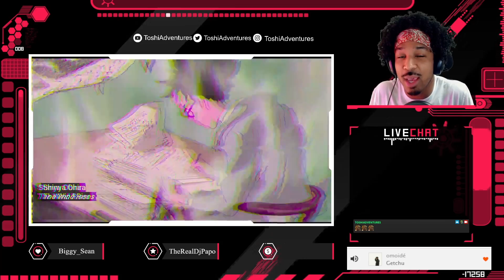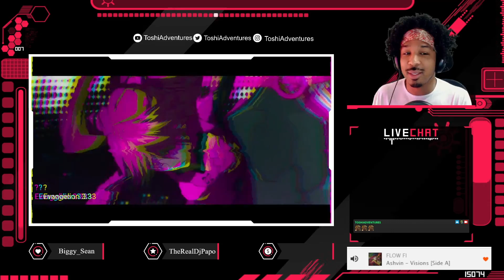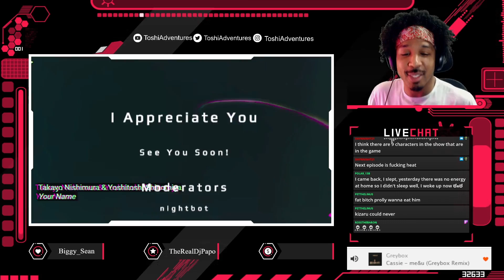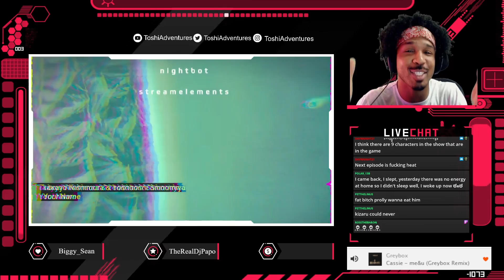Scarlet Nexus Season 1 Episode 10 - 11 Reaction Can't Trust Nobody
Scarlet Nexus Season 1 Episode 10 - 11 Reaction Live